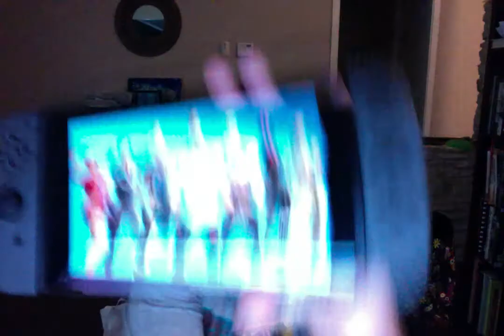my fortnite review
cant wait for clasic game fest and fortnite season 6